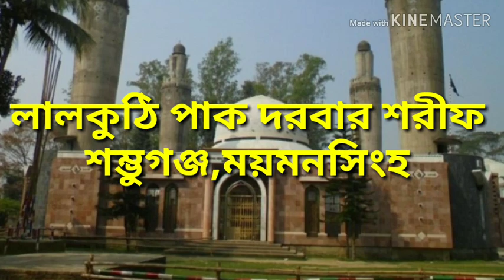এই আমলটি টানা চল্লিশ দিন করলে রাসূল এর দিদ্বার হয়,হযরত মাওলানা শোয়েব পাঠান আল মোজাদ্দেদী,